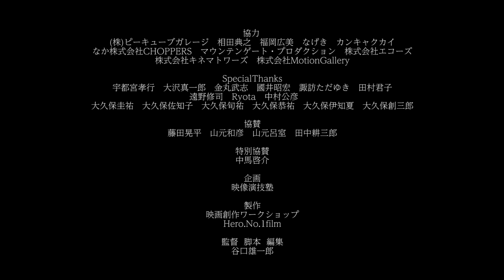映画「あのこを忘れて」予告編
STORY
ある病気の特効薬。その副作用は、特定の人を『忘れる』ことだった。
別れた恋人を『忘れた』男・瀬戸幸也。長年、幸也に片思いしてきた女・林美琴は、つい自分が恋人だったとウソをついてしまう。
最愛の子供を亡くしたことを『忘れた』妻・長門千紗。夫・長門浩次朗は、そのまま、子供がいなかったことにしようとする。
2組の男女と寄り添う人々が織りなす、あのこへの物語──

CAST
石橋征太郎　木村梨恵子　保坂直希　相馬有紀実
中村更紗　壷田大貴　紫藤楽歩　白畑真逸

STAFF
撮影　　　　春木康輔
録音/整音　 小牧将人
撮影助手　　太田英
助監督　　　ニノミヤタカシ
メイク/衣装 平林純子
美術/小道具 長居潤
制作　　　　柏木風子、中塚誠司
音楽　　　　佐久間あすか
メイキング　森一沙
スチール　　いしはらだいすけ

「忘れないで寄り添って」
作詞 駒場吾妻
作曲 佐久間あすか
歌唱 椎名琴音

ワークショップアドバイザー　三谷杏奈
プロデューサー　山元隆弘
エグゼクティブプロデューサー　ヤスカワショウゴ

脚本/監督/編集　谷口雄一郎

企画　映像演技塾
製作　映画創作ワークショップ、Hero.NO.1film